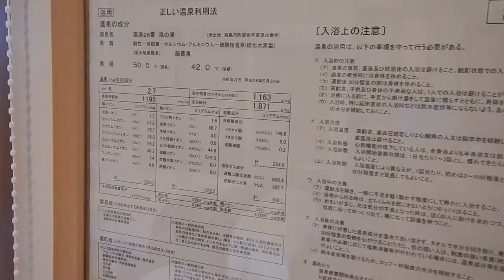高湯温泉・ひげの家 「二人静」露天風呂